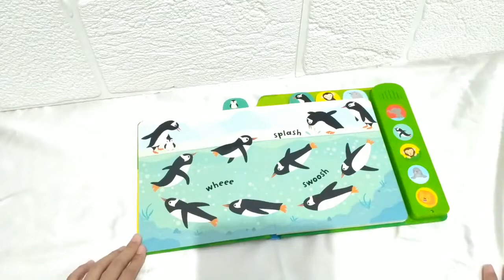BABY'S VERY FIRST NOISY BOOK ZOO